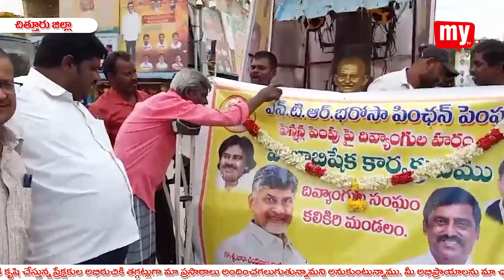అన్నమయ్య జిల్లా ప్రత్యేక ప్రతిభావంతులు సీఎం చంద్రబాబు నాయుడు చిత్రపటానికి పాలాభిషేకం..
అన్నమయ్య జిల్లా, కలికిరి పట్టణం,గాంధీ కూడలిలో ప్రత్యేక ప్రతిభావంతులు సీఎం చంద్రబాబు నాయుడు చిత్రపటానికి పాలాభిషేకం నిర్వహించారు.ఈ సందర్భంగా ప్రత్యేక ప్రతిభావంతుల నాయకులు మాట్లాడుతూ తెలుగుదేశం పార్టీ అధికారంలోకి వచ్చిన తర్వాత ప్రతినెల పెన్షన్ 3000 రూపాయల నుండి 6000 రూపాయలు చేసినందుకు ముఖ్యమంత్రి చంద్రబాబునాయుడు కు,ఎమ్మెల్యే నల్లారి కిషోర్ కుమార్ రెడ్డికి కృతజ్ఞతలు తెలిపారు.
కార్యక్రమంలో సంఘం నాయకులు ఫిరోజ్, లక్ష్మీనారాయణ, రఘు,నాగరాజ, కరీముల్లా,రాజేంద్ర, హరిబాబు,శంకరగిరి, రవి,గురవయ్య, రెడ్డయ్య తదితరులు పాల్గొన్నారు.